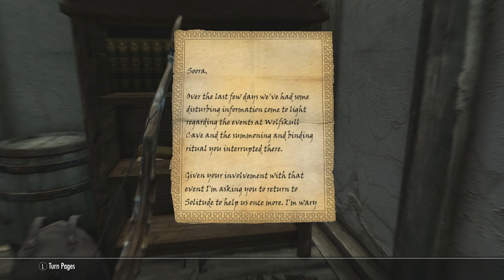Skyrim Remastered Legendary Walkthrough Archer Build Ep 115 Restoring The Thieves Guild S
Skyrim Remastered Legendary Walkthrough Archer Build Ep 115 Restoring The Thieves Guild Silver Lining

We are going to restore the thieves guild just so we can put that thieves guild master armor on display!!!